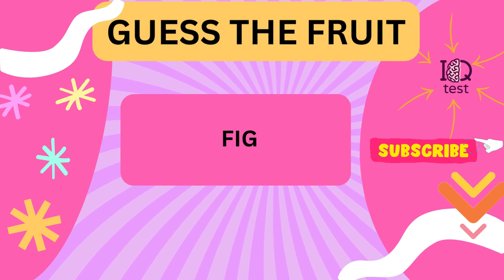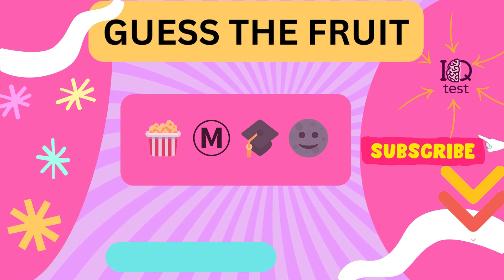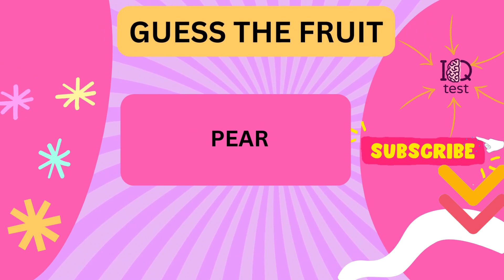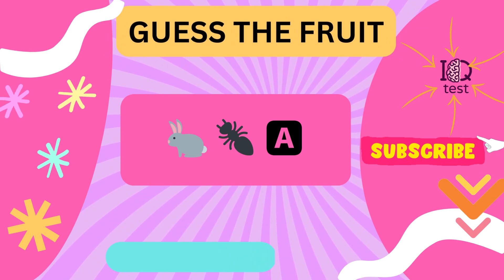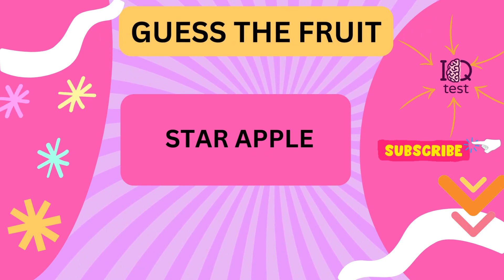Can You Guess The FRUIT by emojis? | Emoji Quiz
Can You Guess The FRUIT From Emoji?

You have to guess a FRUIT  based on the emojis shown within 6 seconds!